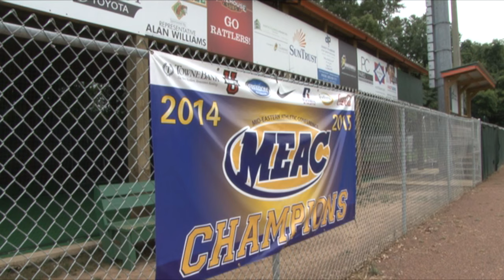Darrion Kirnes Package #3: Coach Jamey Shouppe Feature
FAMU TV NEWS 20 AT FIVE: Coach Shouppe Feature

FAMU Baseball's quick turnaround of the program.